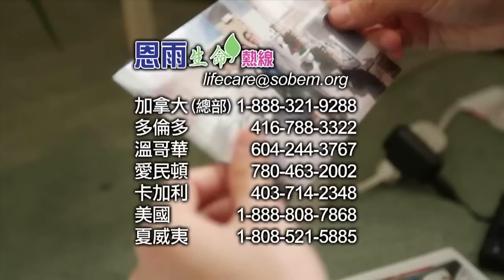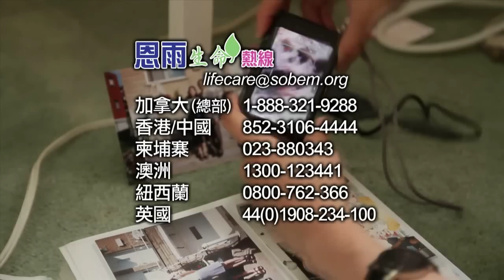TV1094 光明人生路/A Brighter Life (HD 粵語聲道/English Subtitle) (加拿大系列)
在怒海中掙扎，最後從死亡邊緣獲救；縱使經濟低迷，夫婦倆仍能找到工作；不太懂英文和法文，但孩子卻都大學畢業，並且覓得理想工作。是命運使然？還是有其他原因？越南難民劉光明一家的真實故事，為你解開以上謎團。

He cried out desperately on the open sea in Vietnam. Finally the whole family was rescued and landed safely. Later they immigrated to Montreal Canada. Although the economy was low the couple was still able to find jobs. They themselves knew no English but their children received high education and now having good careers. Are these luck or any other factors that contributed to their success?